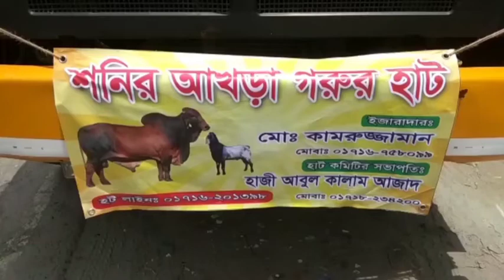gorur haat 2020.শনির আখড়া গরুর হাটে আবারও দেখা হবে ২০২১ সালে। Shonir Akhra Gorur Haat.AroundRuBD.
শনিরআখড়া গরুর হাটে আবারও দেখা হবে ২০২১ সালে। Shonir_Akhra GorurHaat.

gorur haat 2020. গরুর হাট ২০২০!

AroundRuBD whant to show around Russia and Banladesh.Who want,s to know about Russia and differnts life between russian and bangladeshi peoples.Previous name is বিদেশের জীবন।RUBD.Russian life,Village life,Bangladesh,Village Market,Dhaka,deshi food,recipe,home made food,Bangladeshi,Home made,aroundrubd